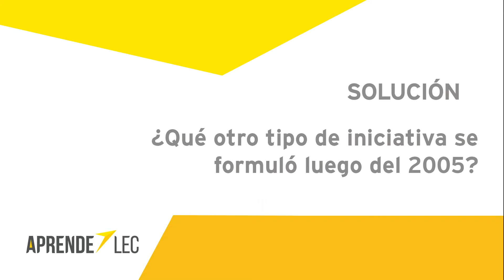Entrevista al Dr. Umberto Calderón – Aprende LEC (Solución Empresarial – Inicio de Negocio)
El Dr. Umberto Calderón explica cómo fue su proceso para constituir una empresa de un sector desorganizado.